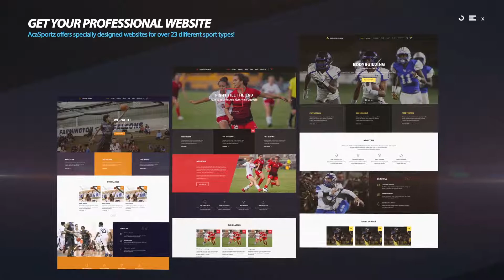Acasportz Branding Promo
*A Social Network for High School and College Student-Athletes
to broadcast there skills nationwide for scouts, trainers & coaches to view.